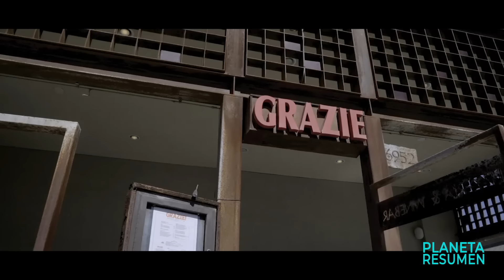PUEDE HACER QUE LAS MUJERES SIENTAN EL MISMO PLAC3R QUE ÉL | Resumen en 10 Minutos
Resumen de
Pelicula resumen
Pelicula resumen
Resumenes de peliculas.
Resumen.

Un ritual fallido otorga poderes de chamán a un adolescente víctima de intimidación. Cuando unos matones conocidos de antes matan a alguien que ama, él usa sus poderes para vengarse y comienza un alboroto sangriento para ajustar cuentas.
Una curación espiritual que sale mal convierte a un adolescente implacablemente acosado en una máquina de matar con superpoderes, justo cuando sus atormentadores hacen lo impensable.